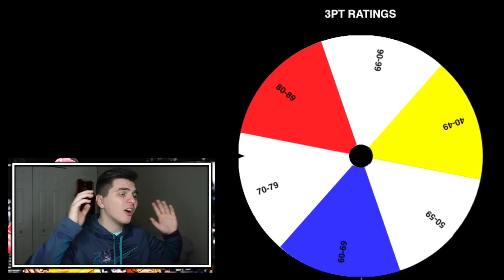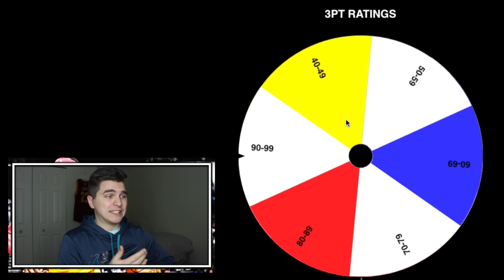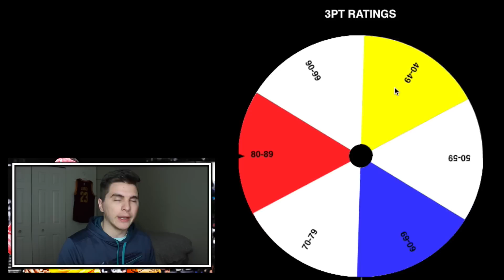SPIN THE WHEEL OF 3PT SHOOTERS! NBA 2K17 SQUAD BUILDER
1,500 likes for another! & what should be on the wheel next time?

What's going on sports (gaming) fans, it's Jay Canada bringing you fresh, new, exciting gameplay and informative/entertaining commentary! I enjoy all sports and post a variety of games, so ENJOY!